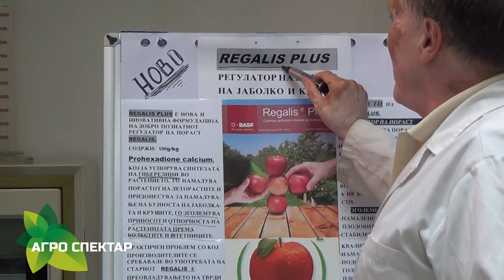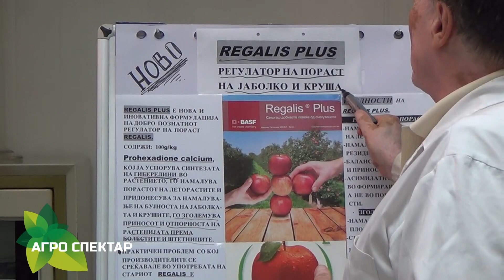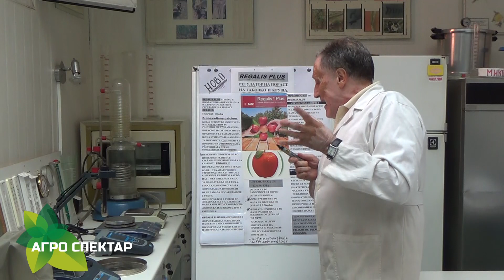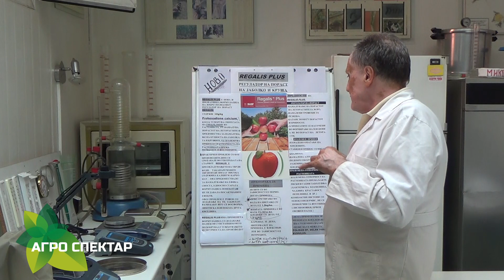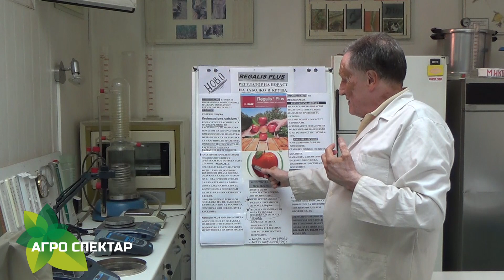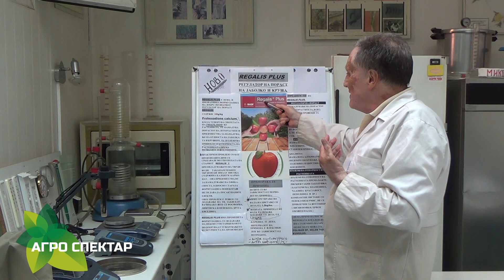АГРОСПЕКТАР ЗЕМЈОДЕЛСКА ЕМИСИЈА 21 03 2024